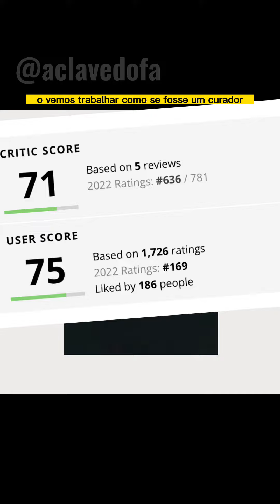Review do Heroes & Villans do Metro Boomin! Trap épico com oportunidades de melhoria?!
Análise do segundo álbum do bem sucedido produtor de trap do Missouri!

Essa review inclui: Metro Boomin, Her Loss, novo álbum Metro Boomin, Her Loss album review, Heroes & Villans review, Metro Boomin reaction, Heroes & Villans reaction, Metro Boomin 2022, A Clave do Fá Metro Boomin, Análise Metro Boomin, Análise Heroes & Villans, Clave Metro Boomin, Clave Heroes & Villans, Rap, Hip-Hop, Trap, Southern Hip-Hop, Pop Rap

A Clave do Fá é um canal musical nascido no TikTok.